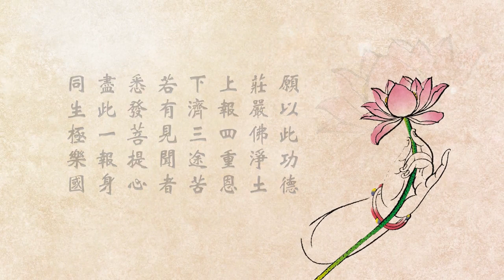悟道法師 龍喜國際佛教大學活動中心啟用典禮致詞